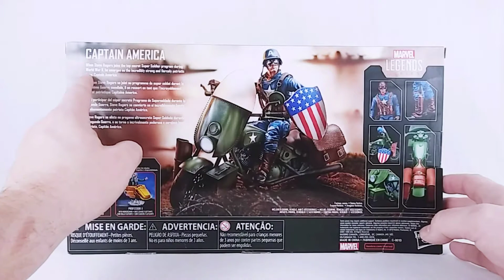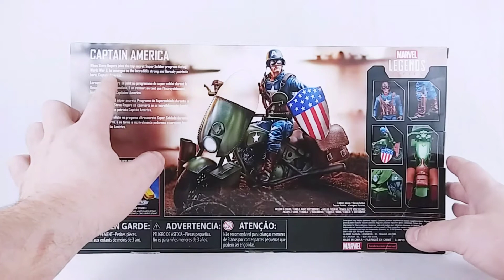Show & Tell: Marvel Legends 80th Anniversary Captain America | Comic Book Wednesday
The first video for Comic Book Wednesday we take a look at one of the figures I was gifted this past Christmas; the Marvel Legends 80th Anniversary Captain America with his Harley!  This is a really good figure so let's take a look at it!
Music for this Video:
Track: TEA